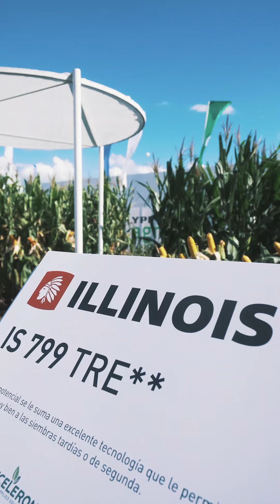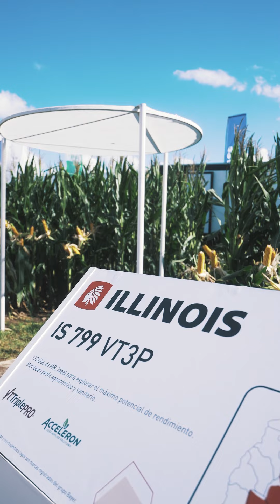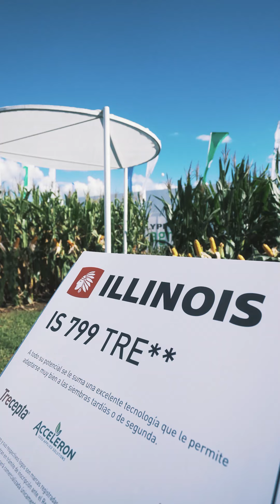Recorrido técnico híbridos de MAÍZ | SEMILLAS ILLINOIS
Te acercamos un poco de lo que fue Expoagro 2022. Estuvimos por 1º vez en el sector de plots, con cultivos en pie, lo que nos permitió mostrar nuestra oferta de semillas ILLINOIS presentando 4 híbridos de maíz y 5 variedades de soja. Y contamos en nuestro stand con recorridos técnicos brindados por técnicos